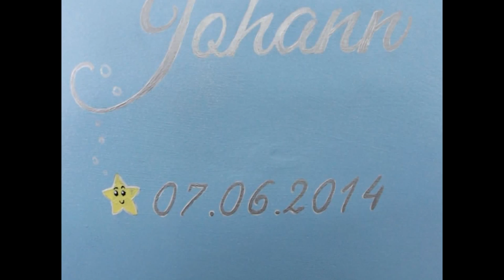Babybauch- Abdrücke von "Der ewige Moment" Gipsabdrücke